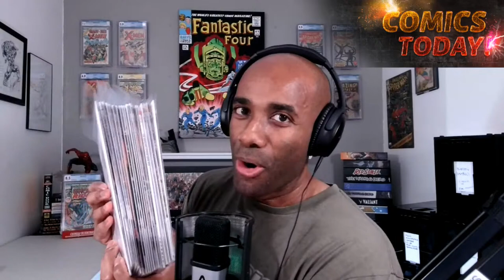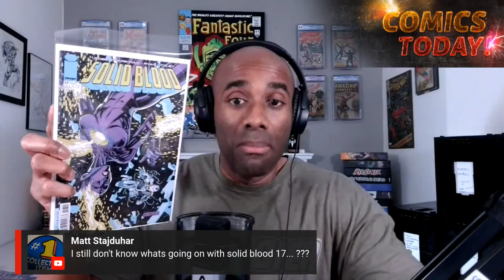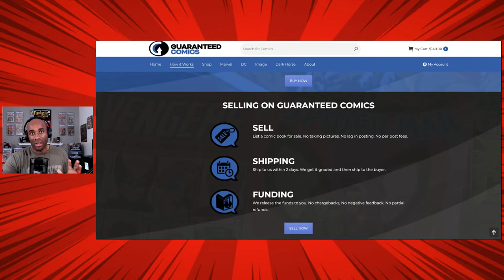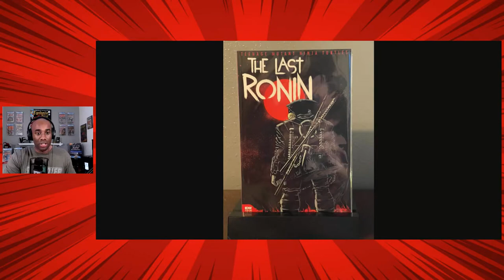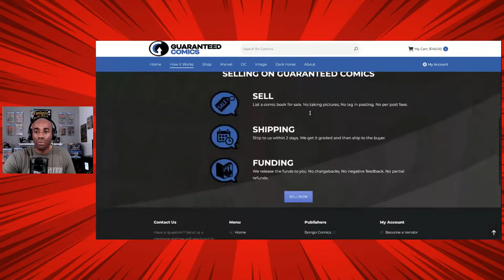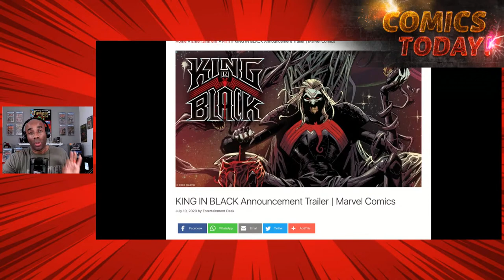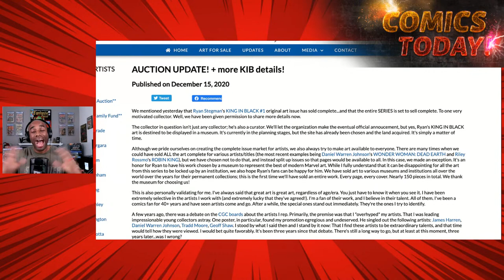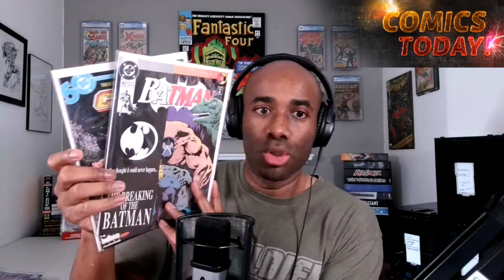RYAN STEGMAN'S KING IN BLACK TO BE FEATURED IN MUSEUM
SHOW: Comics Today! (Ep. 8)
TOPICS: Importance of Goal Setting, Guaranteed Comics, Ryan Stegman's King In Black